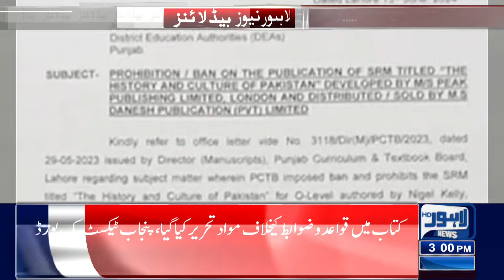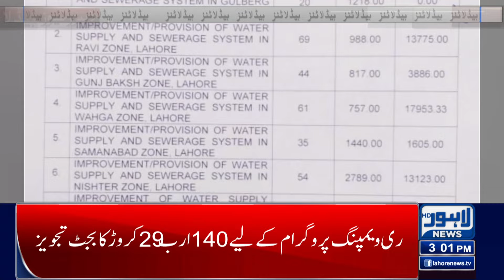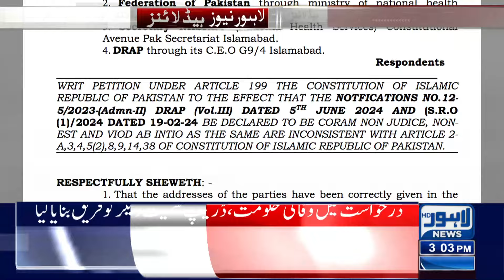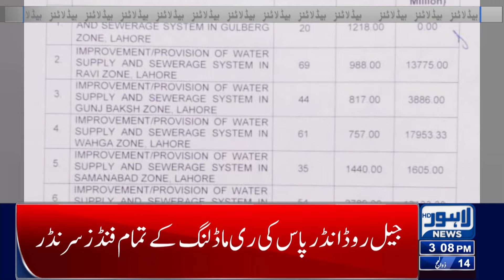Punjab Budget | Big Surprise For People | Lahore News Headlines 03 PM | 21 June 2024